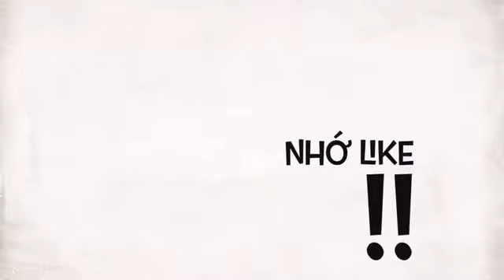Xe công nông ,vô lăng,câu đẩy bánh đôi thung to đâu lớn . Xe 47 madarak ưa chuộng!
Xe công nông câu đẩy được nông dân ưa chuộng nhất ở tây nguyên nói chúng và ở madrak nói riêng!